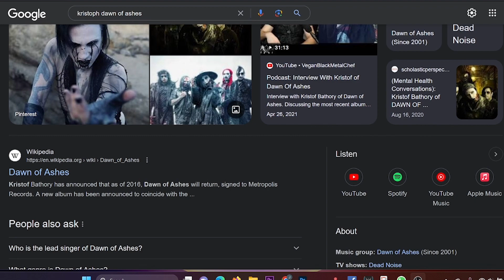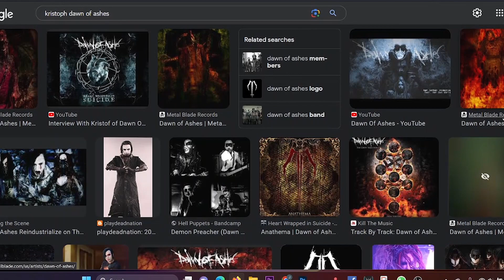More Ignorant Comments - Keep them Coming!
I find negative comments hilarious.